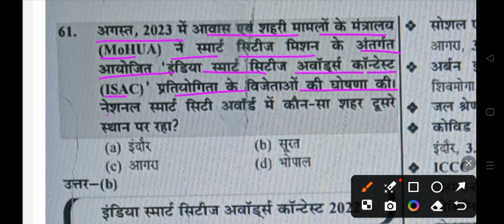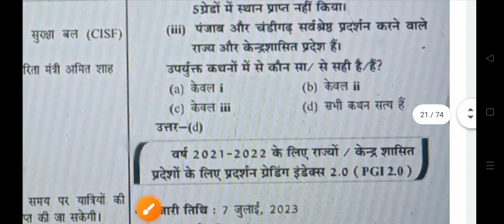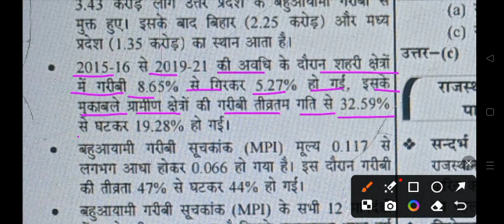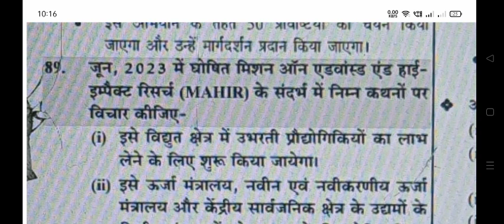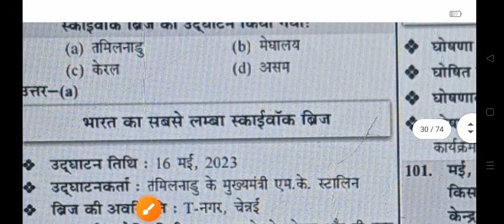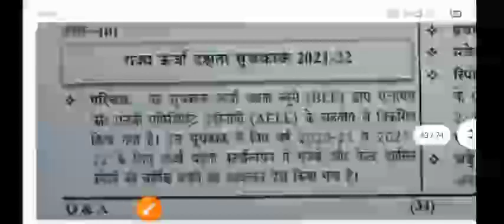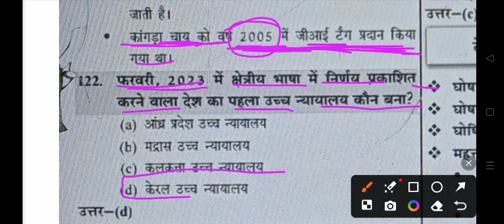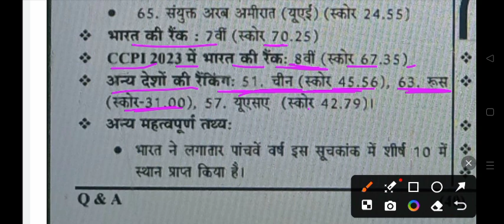करेंट अफेयर्स वार्षिकांक जनवरी 2024 पार्ट -2 युथ कम्पिटीशन टाइम्स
current affairs yearly 2024 part -2